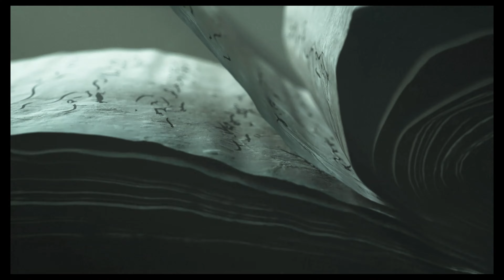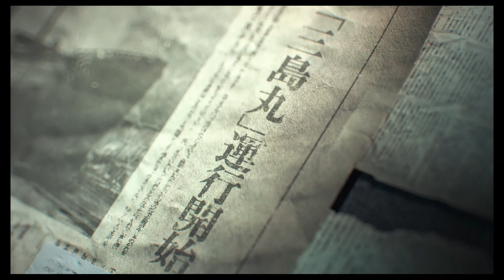TEKKEN 8 (PS5) [German] #001 - Die Vater-Sohn-Liebe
FOLGENBESCHREIBUNG

Sechs Monate nach den Ereignissen des 7. Tournaments, geht es nun in die weitere Runde, denn Jin Kazama will seinen Vater Kazuya Mishima stoppen sowie die gesamte Teufelsgene vernichten. Wird Jin Kazuya bezwingen können und die Teufelsgen entgültig vernichten können?

LET'S PLAY TEKKEN 8

ZUM SPIEL

Tekken 8 ist ein Kampfspiel up Spiel ab 12 Jahren. Es wurde von die Entwickler Bandai Namco Studios und Arika entwickelt und am 26. Januar 2024 weltweit von Bandai Namco Entertainment für die PlayStation 5, Xbox Series X/S und für das Computersystem (Steam) veröffentlicht.